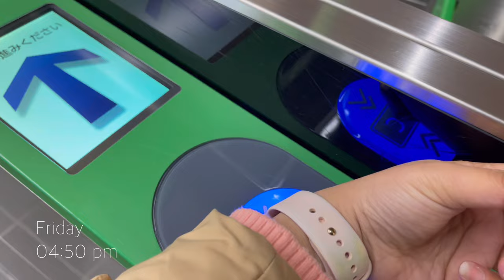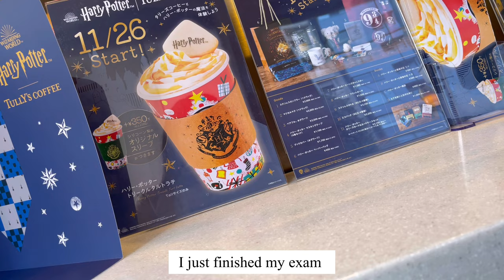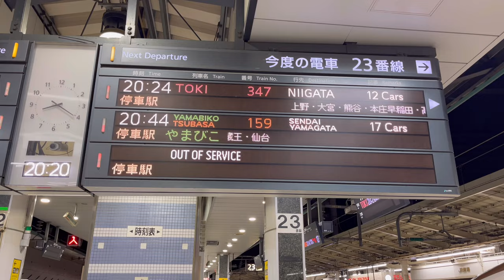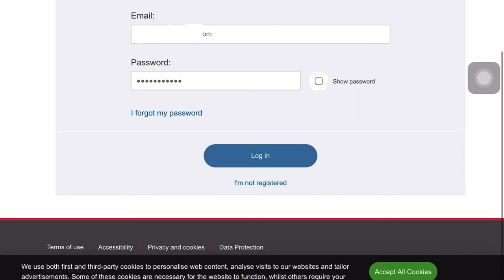Night in TOKYO vlog : Hotpot and cafés | Taking IELTS EXAM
Hi! This is Matilda based in Japan . I do travel and daily/ lifestyle vlogs.